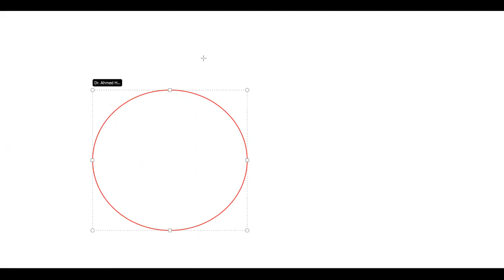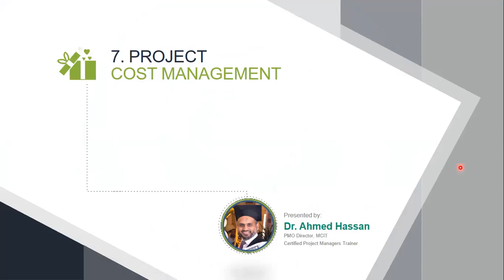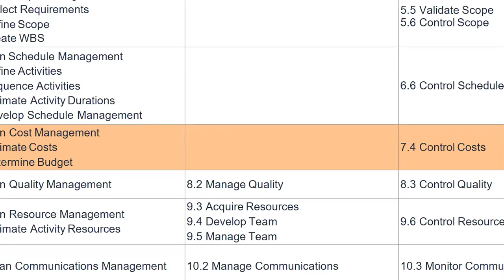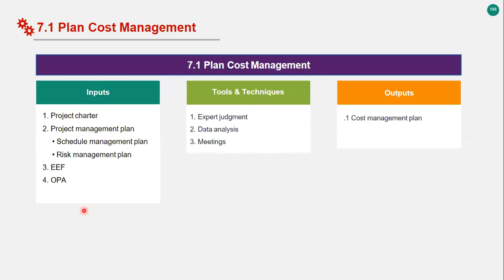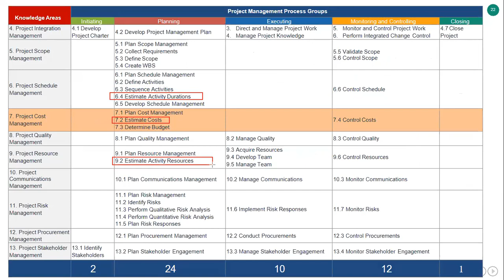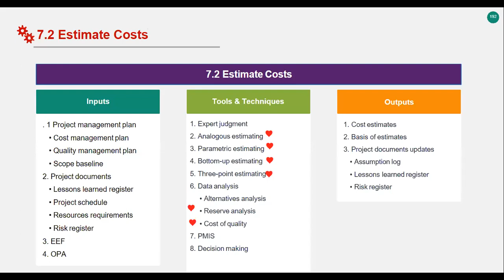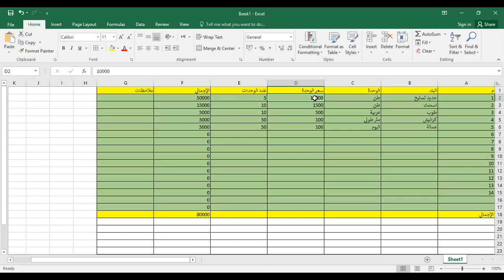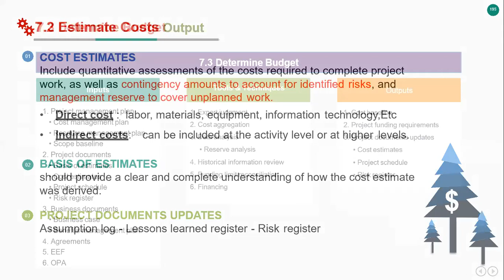PMP Ch. 07 - Project Cost Management, 7.1 Plan Cost Management & 7.2 Estimate Costs